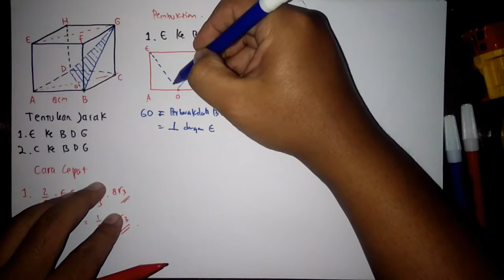Cara Cepat Menentukan Jarak Titik ke Bidang di KuBus Matematika Kelas 12 SMA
Jika ada koreksi tulis dikomentar ya..